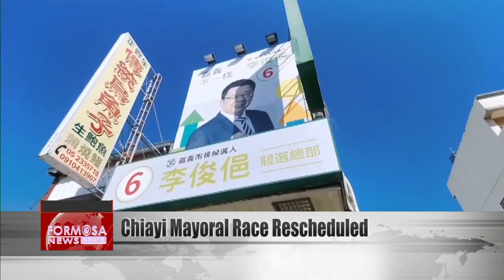Chiayi mayoral election rescheduled for Dec. 18 after candidate’s death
The Central Election Commission has set a new date for the Chiayi mayoral election: Dec. 18. The change comes after the death of independent candidate Huang Chao-tsung on Wednesday. According to the relevant laws, a candidate’s death means the race has to be suspended and rescheduled.

The CEC says, registration for the postponed mayoral race will start on Nov. 8, and candidacies will be inspected before Nov. 25. Candidates will pick their ballot numbers on Nov. 29. The election winner will be announced on Dec. 23, with the mayor’s inauguration ceremony to go ahead as previously scheduled on Dec. 25.